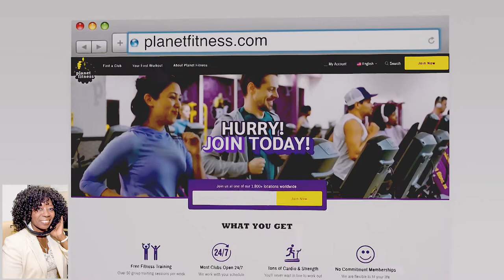How to make a New Year a New You